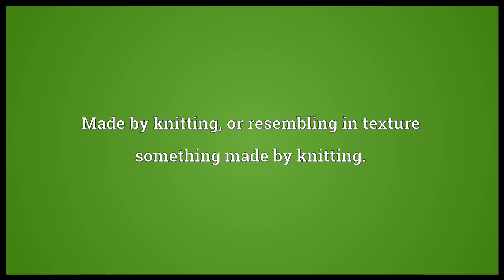knitted meaning in English